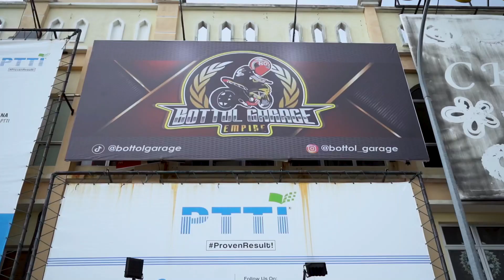SANTAI BOTTOL GARAGE ! HARINI KITA BERSAMA PU AMIN & ACHEY !